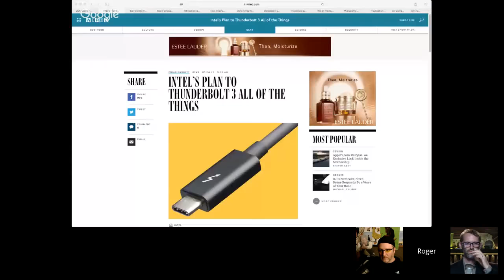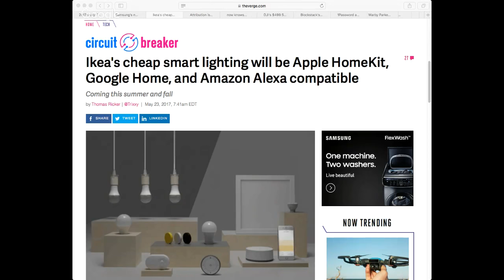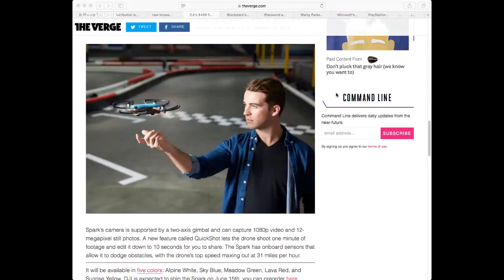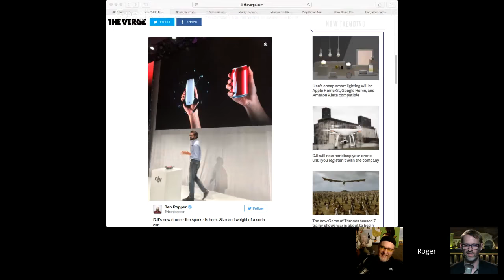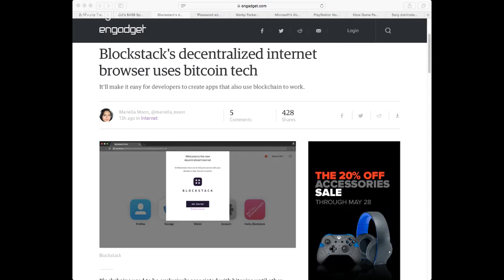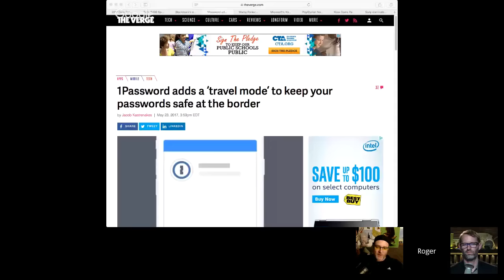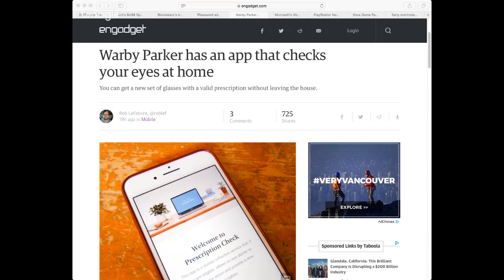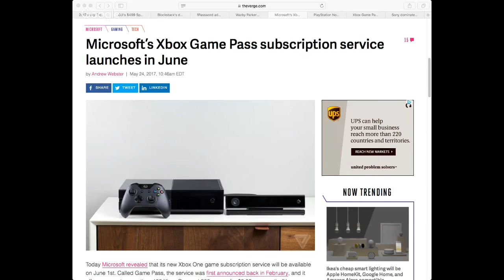DTNS 3037 - Putting Passwords on Airplane Mode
An app to renew your eyeglass prescription, a quadcopter you control by waving, and how close is Microsoft getting to Sony in the console wars?